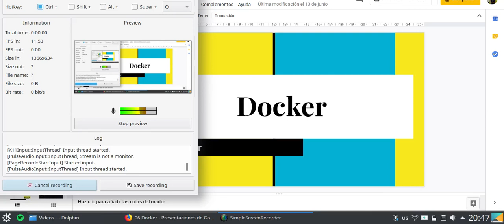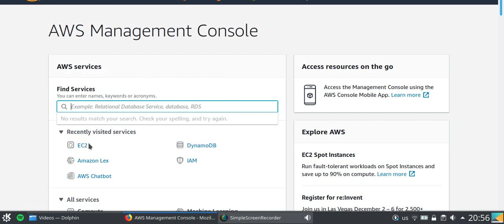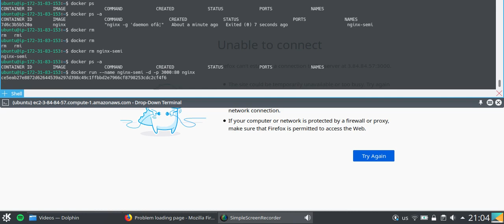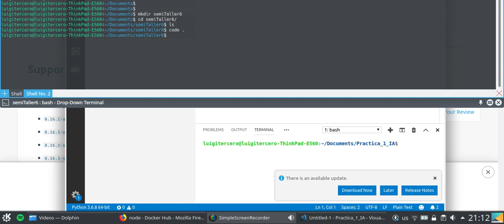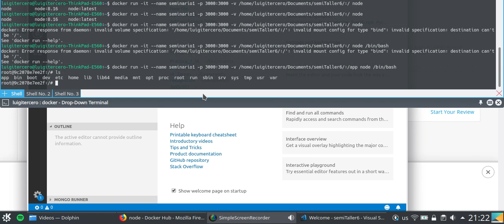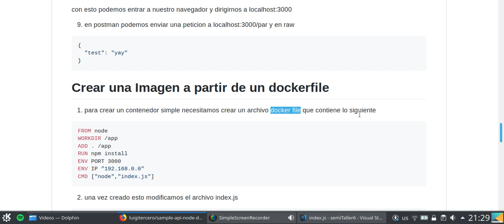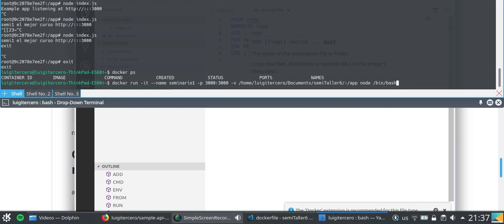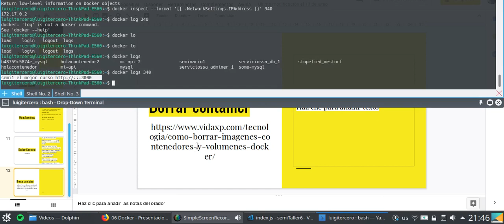Docker desde 0 instalacion hasta docker file